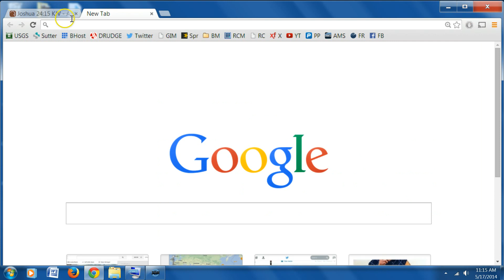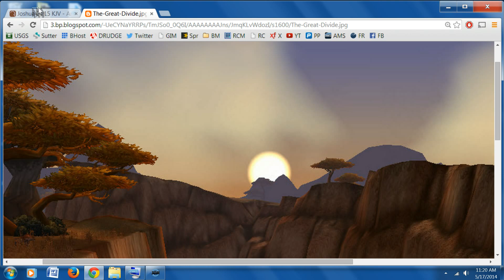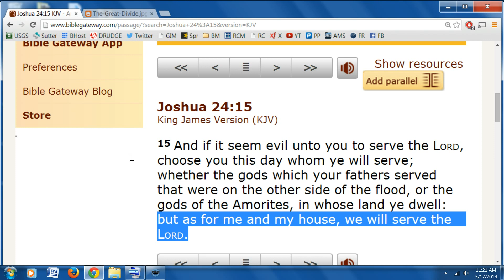5-17 The Cost of Discipleship- A Great Divide!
For Anonymous Prayer, Do Not WAIT any longer, I say this with Urgency!